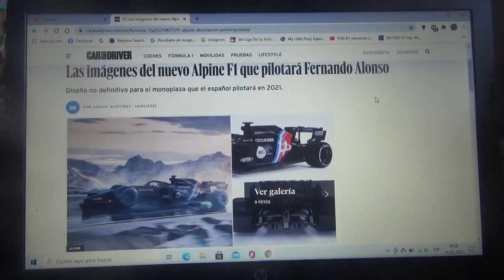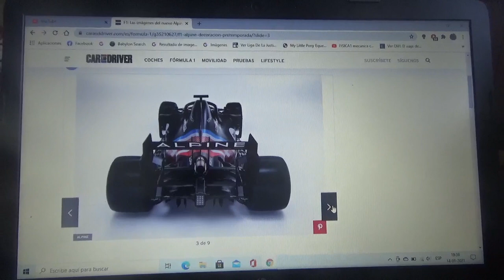Imágenes de la nueva decoración del Alpine F1 que manejará Fernando Alonso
Así podría ser el vehículo que pilotará el competidor asturiano en su regreso la categoría reina mundial de automovilismo con la ex Renault F1 Team ahora Alpine